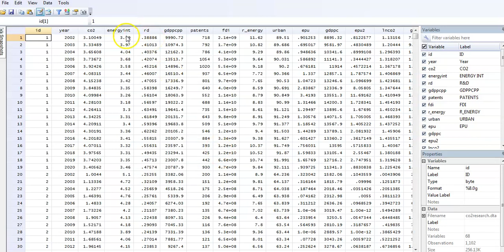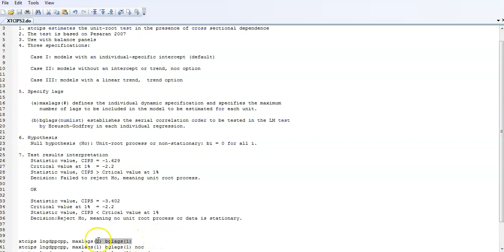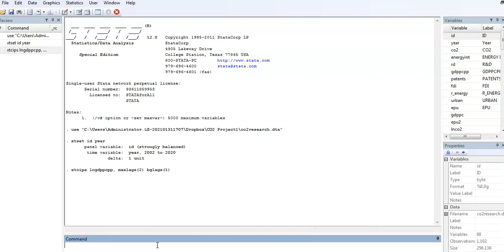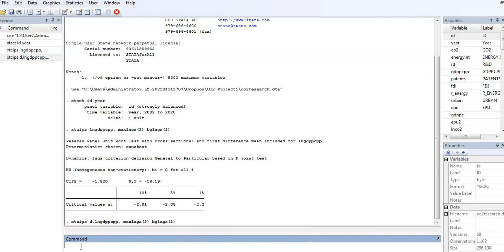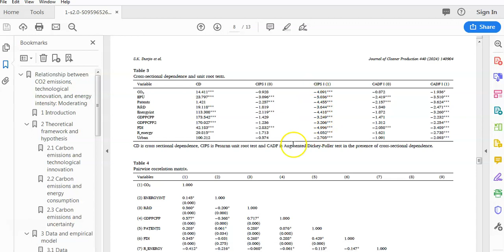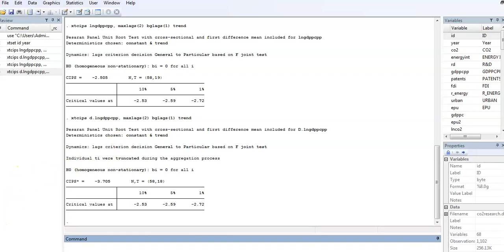How to test for unit root in the presence of cross-sectional dependence in Stata.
This video shows how to test for unit root in the presence of cross-sectional dependence in Stata using the xtcips command.